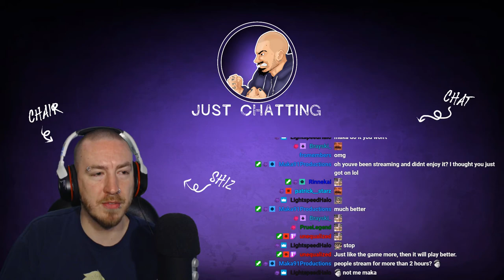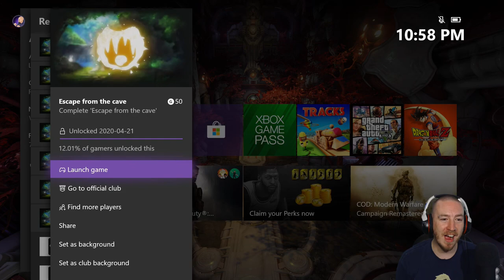Wenjia Full Playthrough